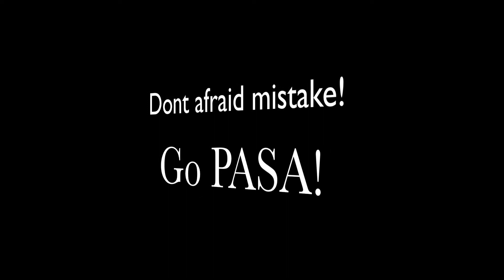Just bad start @Palo Alto Stanford Aquatics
Moment of films day...